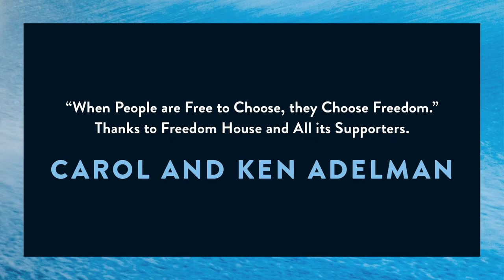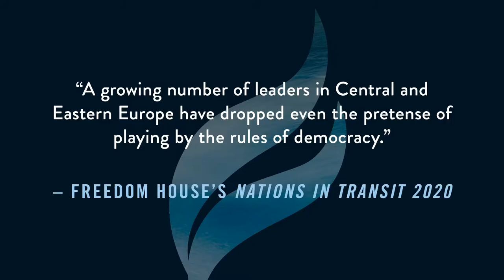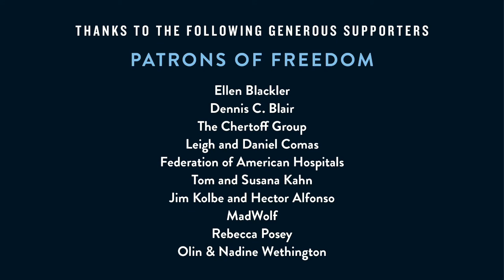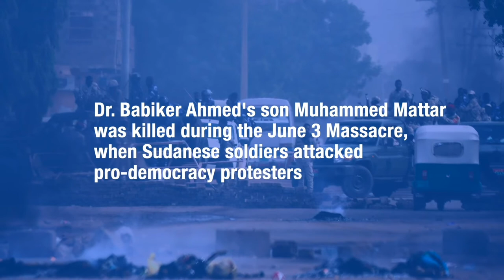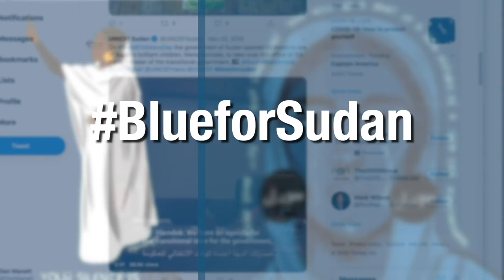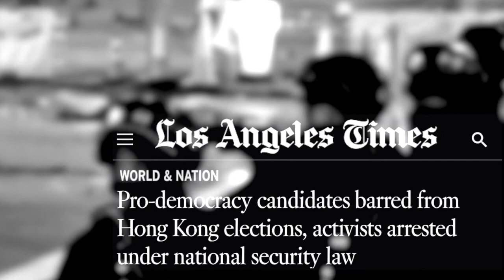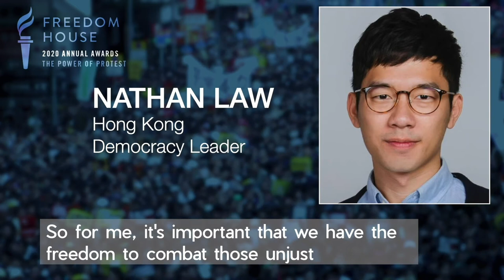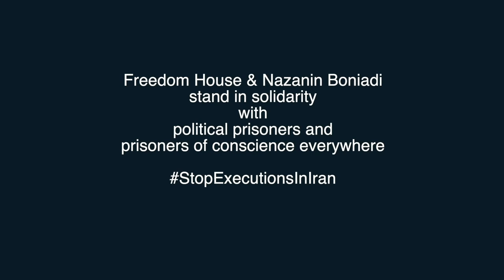Freedom House 2020 Annual Awards | Full Program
Watch Freedom House's Annual Awards dinner honoring the Hong Kong Pro-Democracy Movement, the Sudanese Professionals Association, Organization of the December Revolution Martyrs' Families, and actor and activist Nazanin Boniadi.